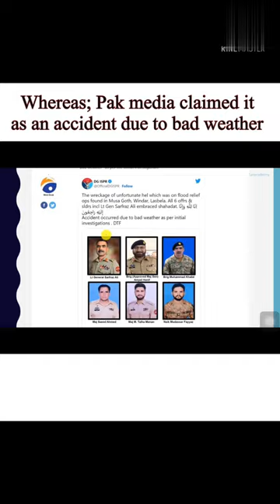Pakistan Lt.General Sarfraz Ali died | Helicopter crash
Pakistan general Sarfraz Ali died
Palne crash in Pakistan
Army personnel of Pakistan died
Sarfraz Ali died or not
Who is Sarfraz Ali
Baluchistan target down Pakistan’s general helicopter
India reaction on Pakistan Sarfraz Ali death
Pakistan news
Baluchistan liberation army